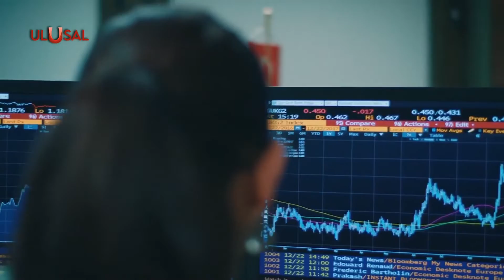Mart ayı ödemeler dengesi raporu açıklandı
Mart ayı ödemeler dengesi raporu açıklandı. Şubat ayında Cari işlemler hesabı 5,15 milyar dolar açık vermişti. Mart ayında bu rakam 5,55 milyar dolara yükseldi. Merkez Bankası, bu durumda dış ticaret açığındaki artışın etkili olduğunu ifade etti.